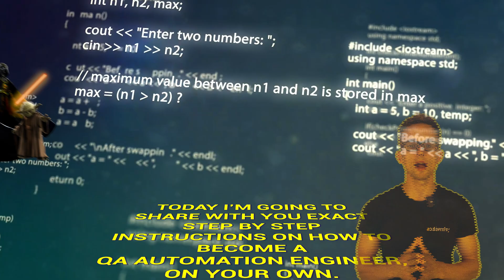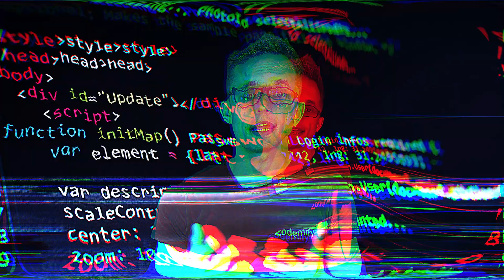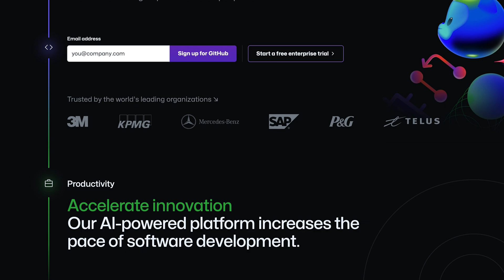How to become QA Automation Engineer for FREE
*QA Courses* :
*Courses For Beginners with no experience* :

✋🧑‍💻 Complete QA Course Manual + Automation QA (5 months duration)- sign up for a free Intro lesson